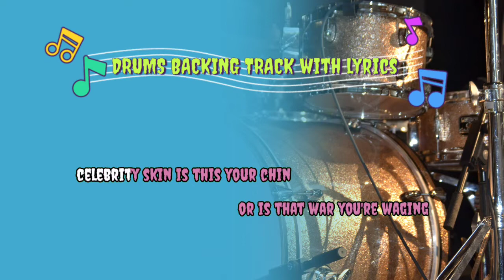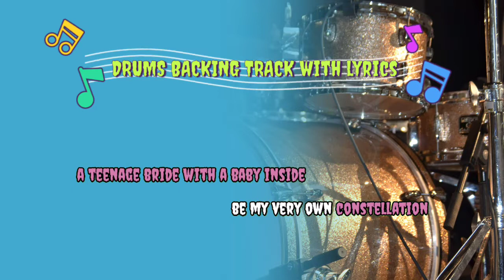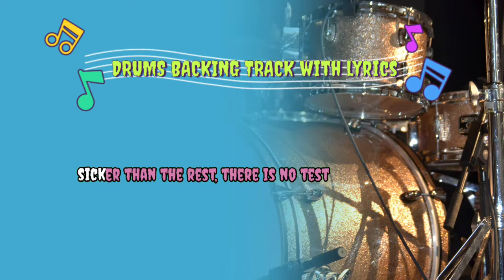CALIFORNIACATION DRUMS BACKING TRACK WITH LYRICS AND VOCAL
@BOTCHOX COY

This Drums Backing Track was created for Drummer's who want to play along and practice with the song.

No Copy Right Infringement intended, this is just for personal, fun and entertainment purposes.

Salute to the creator and owner of the song.

I just want to share my craft, cause i do believe that sharing is caring.

If you think i deserve a piece of burger😄, then you can send it through my Gcash Acct.

Enjoy and Gob Bless!!!